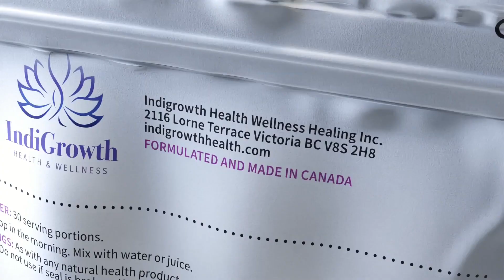3D Animation Delhi || 3D Animation Advertising Video Making Production house Delhi (3)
3D Product Modeling & Animation Video Ad
Cinema 4D Video Ad
2D Animation Video Ad
Motion Graphics Video Ad
All Languages Voice Over Services Available
Low Price and High Quality
What's app
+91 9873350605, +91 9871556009